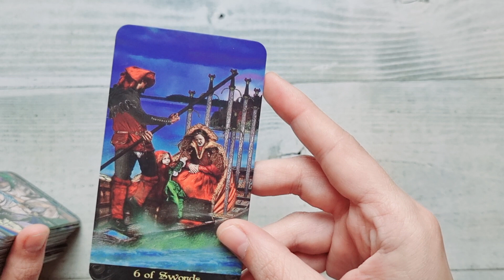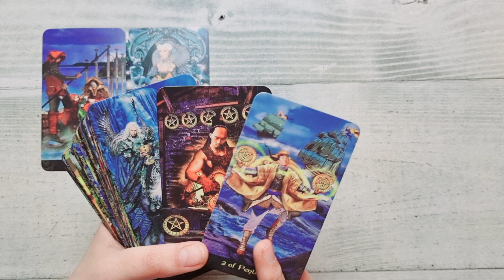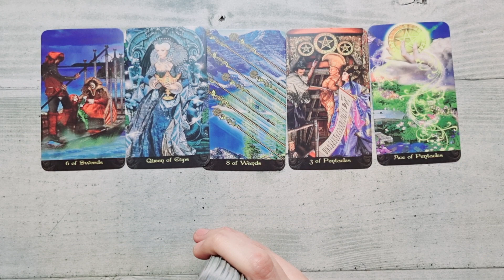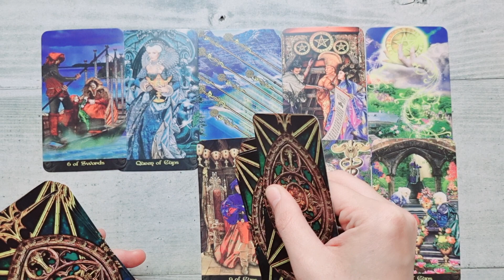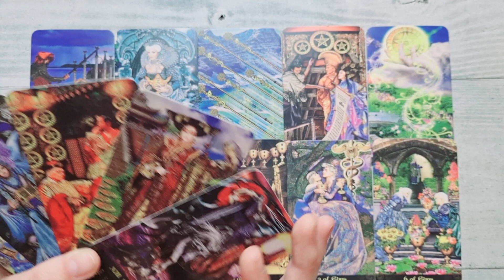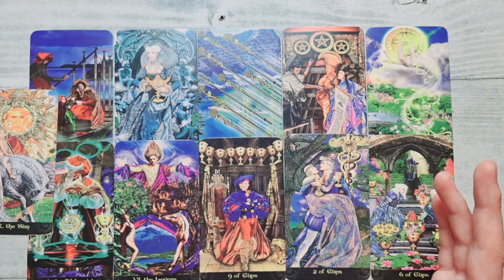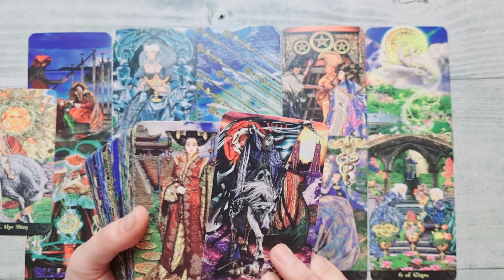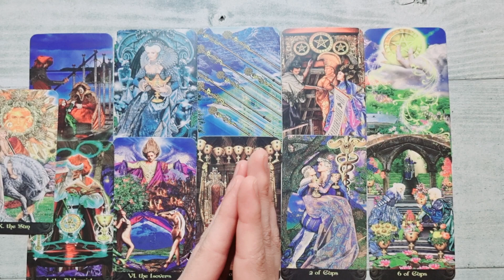𝗖𝗲 𝗴𝗮̂𝗻𝗱𝗲𝘀̦𝘁𝗲 𝘀̦𝗶 𝗻𝘂 𝘃𝗿𝗲𝗮 𝘀𝗮̆ 𝗶̂𝘁̦𝗶 𝘀𝗽𝘂𝗻𝗮̆!? 𝗪𝗼𝘄..𝘂𝗶𝘁𝗲 𝗰𝗲 𝗶̂𝘁̦𝗶 𝗽𝗿𝗲𝗴𝗮̆𝘁𝗲𝘀̦𝘁𝗲! 🤯